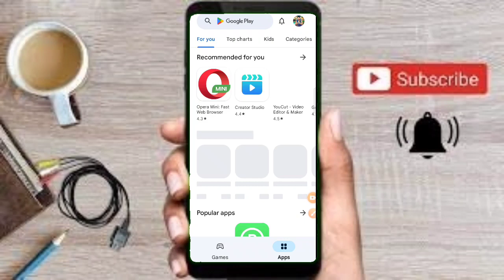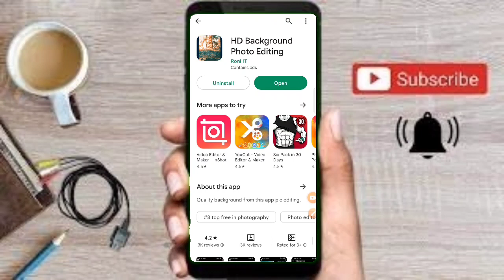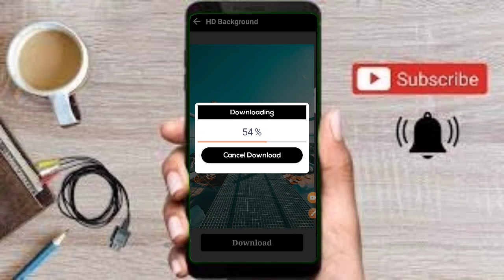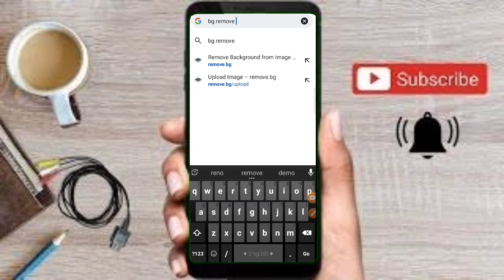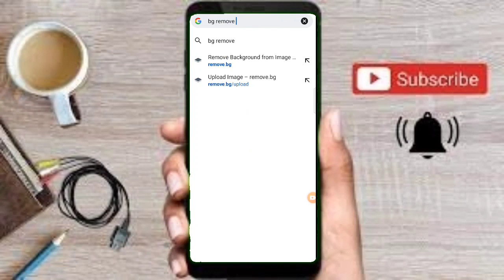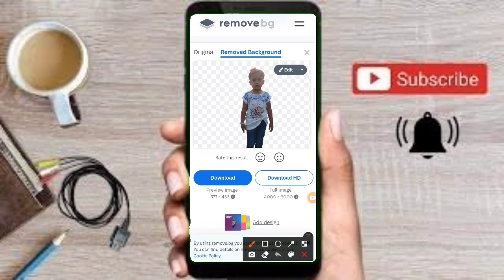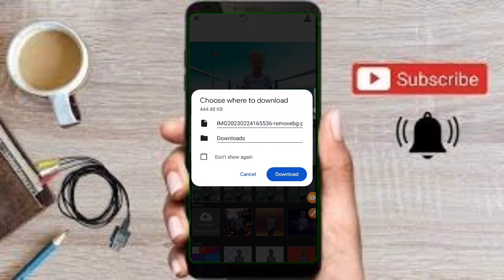যে কোন নরমাল ছবিকে HD quality করে ফেলুন। Mithun Online Tips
2/টেলিগ্রাম গ্রুপ লিংক।